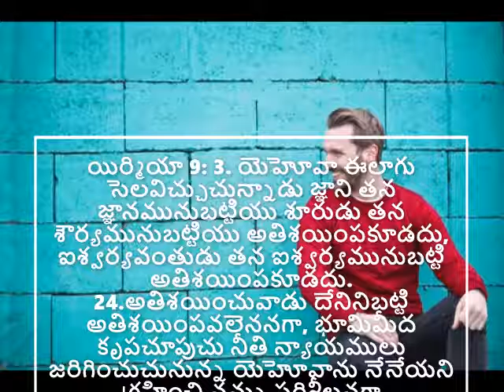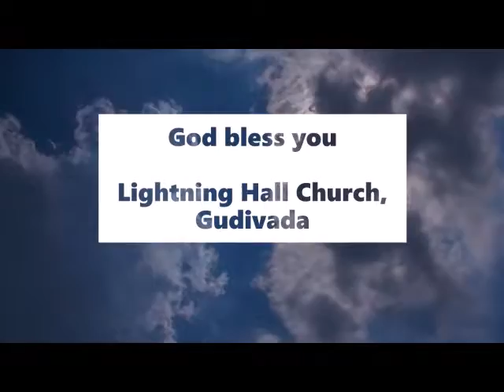యెహోవాను పరిశీలనగా తెలిసికొనుటనుబట్టియే అతి శయింపవలెను |Pride in God - అనుదిన మన్నా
We should not take pride in our knowledge, wealth, beauty or power but always take pride in the Lord for his grace is with us. We are nothing but he has given himself to us and that makes us very very precious. Listen to this TeluguChristianMessage